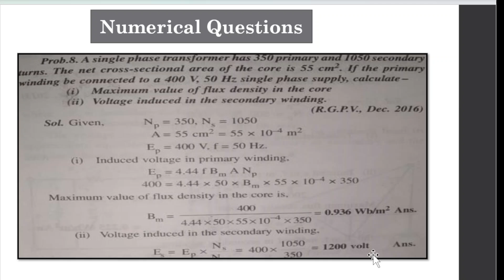Numerical Question Based on single phase transformation | Basic Electrical Engineering | BEEE RGPV